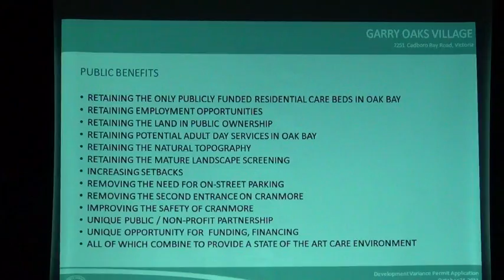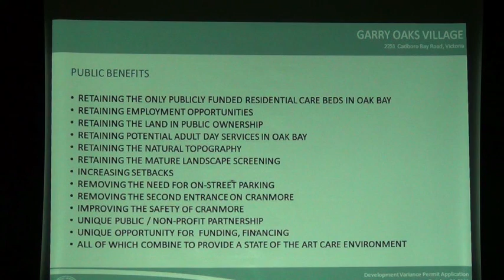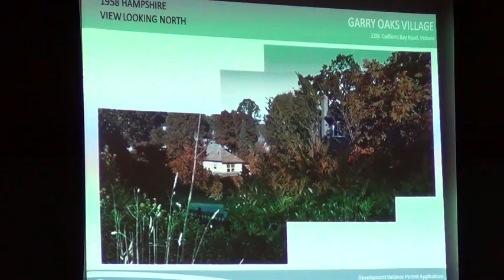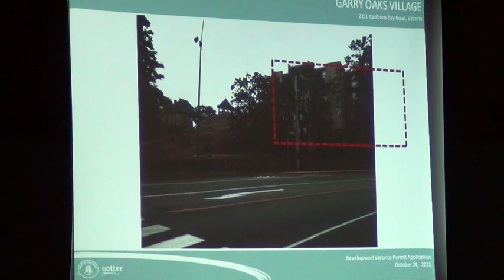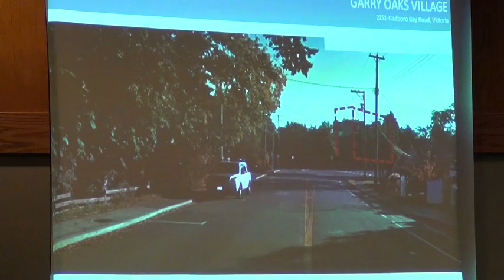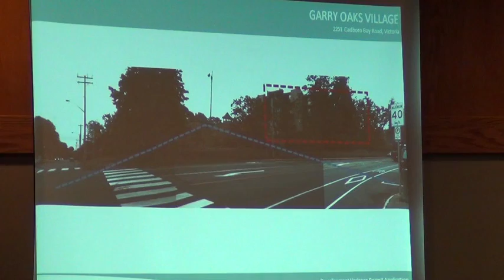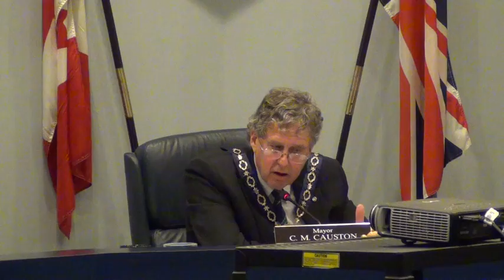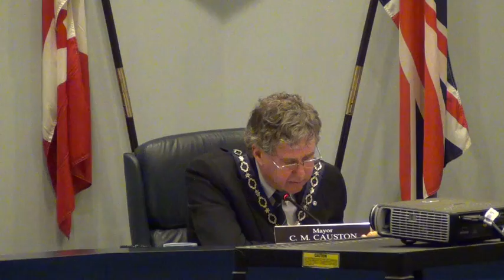Oak Bay Council Oct 25 - Oak Bay Lodge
The Oak Bay Lodge section of the October 25, 2011 Oak Bay Council Meeting.